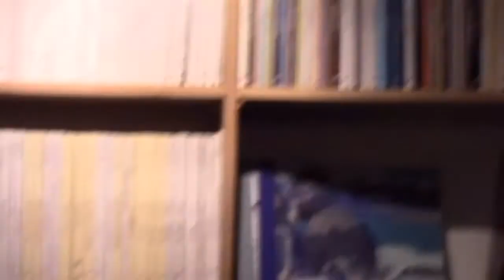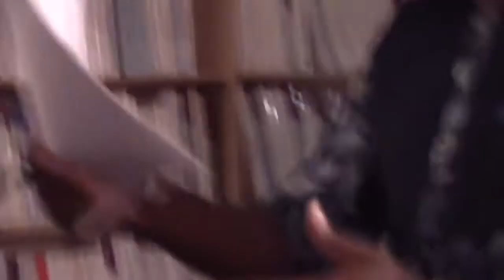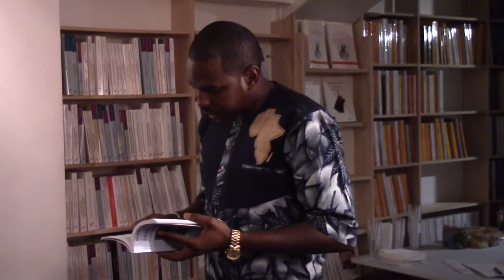Cérémonie de dédicace du livre: "Modibo Keita, La Renaissance Malienne" Part I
En 1946 le vent du panafricanisme souffle sur l’Afrique francophone avec la création à Bamako du Rassemblement Démocratique Africain (RDA). La branche Soudanaise (Malienne) du RDA naquit et Modibo Keïta est désigné son secrétaire général, avant-gardiste de l’indépendance de la Fédération du Mali. Il conduira ensuite à la souveraineté nationale, la République du Mali. Au-delà, du parcours politique de l’homme, ce livre nous fait un exposé sur : le Référendum Gaulliste de septembre 1958, l’éclatement de la Fédération du Mali, la monnaie coloniale (F CFA) mais aussi sur la présence, de nos jours, des forces de défense française dans la grande majorité des pays de l’ex-A.O.F. et ex-A.E.F. qui est une recolonisation qui ne dit pas son nom. Il nous relate également certains moments de gloire comme l’indépendance du Mali, la création de l’Union des États Africains (U.E.A.), le départ du dernier soldat Français sur le sol malien, l’année des réformes au Mali (1962) avec l’enseignement et la monnaie ou encore la création de l’OUA le 25 mai 1963.